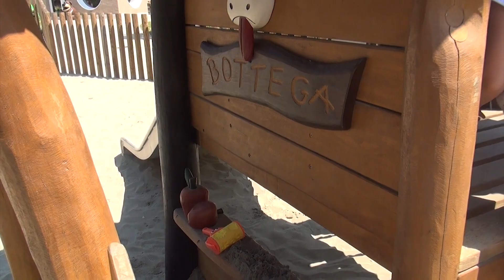Azzurra camping at Lake Garda | Family Trip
Finally the warm season arrived, schools is almost finished soooo we took a relaxing trip to Garda Lake!
Pool, water, lake, slides and much more! This 5 stars camping is so awesome for our family trip here in Italy!
...and you haven't seen my bungalow...

Thanks everyone for watching my video! I really enjoy making them!!!
xoxo from Italy
Azzurra